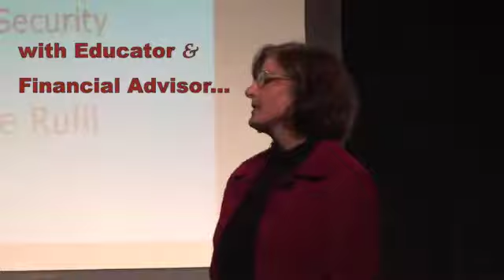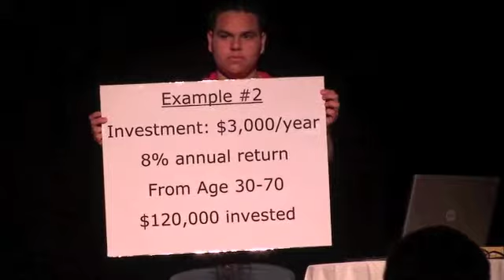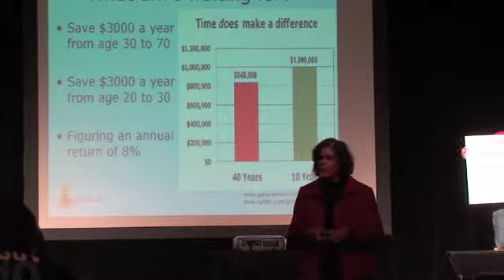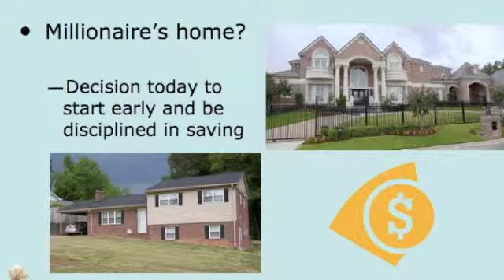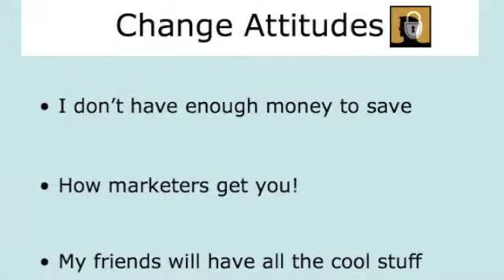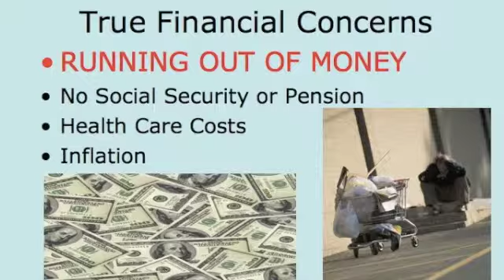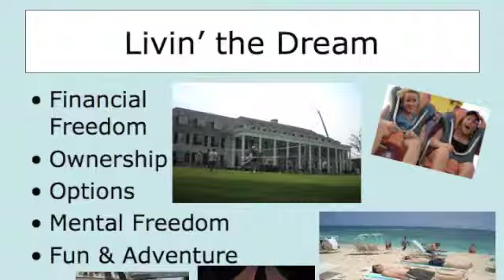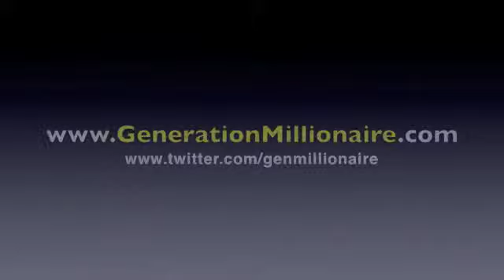Generation Millionaire-Live the Dream!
Meet Stephenie Rulli, a Financial Advisor, Educator and Speaker with a plan to make YOU a millionaire! Here are excerpts from a talk to college students in New York.